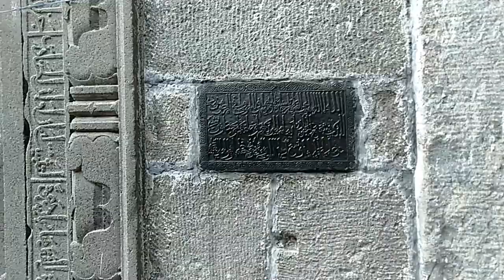Jafar Khan Gazi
vlog- ১২/১০০
Zafar Khan Ghazi Mosque and Dargah situated at Tribeni in Hughli district, West Bengal, India, are considered to be among the earliest surviving Muslim monuments in Bengal. According to an inscription, the mosque is dated 698 AH/1298 AD. Tribeni (junction of three rivers viz, the Ganga, the Jamuna and the Sarasvati - hence the name) was an ancient holy place of the Hindus. The Muslims conquered it during the early phase of their conquest of Bengal.

Ground Plan, Zafar Khan Ghazi Mosque
The mosque is an oblong structure measuring 23.38m x 10.53m externally. It is the earliest surviving example of the brick-and-stone style introduced by the Muslims in Bengal in place of the traditional Hindu style of laying rectangular cut stones one upon another without mortar. The stones used in the mosque were originally materials from temples, as evidenced by figures of Hindu deities carved on some pieces. The original structure has suffered reconstruction a number of times.

There are five arched entrances in the east wall. Stumpy hexagonal stone piers support the arches. The mosque represents the multi-domed oblong type developed by the Muslims in Bengal in which the number of domes on the roof equals the number of entrances in the east wall multiplied by those on either side. The north and south walls have two doors each. There are thus ten domes roofing the mosque. The interior of the structure is broken into two longitudinal aisles and five short bays by means of stone pillars, creating ten equal compartments. The brick-built domes rest on stone pillars and pointed arches with brick pendentives at the corners.

The silhouette of the successive pointed arches has added to the spaciousness and grandeur of the mosque interior. Corresponding to the five entrances in the east, there are five mihrabs in the west wall contained within multifoil arches. The mihrab wall shows sparse decoration within panels. The cornice and the parapet of the structure are straight. The mosque follows the Bengali type with only the prayer chamber without court, riwaq and minaret. A significant feature of the mosque interior is that a brick wall up to the level of the arch-spring has closed the bay at each end, north and south, across the middle. These are the only parts of the mosque which show terracotta ornamentation. The southern part is in a fair state of preservation and shows a panelled composition. The central panel is broken into two halves vertically by means of rosettes within square frames - the lower depicting a swinging creeper with luxuriant leaf age and the upper two half-arch motifs with a finial in the thick of shrubs and foliage. The flanking panels are similarly disposed and ornamented. All the panels depict multifoil arches with finials. The vegetal motifs betray local influence and speak of the Muslim adaptive spirit.

The ornamentation of the northern bay wall is in ruins, but surviving traces show its dissimilarity from the southern. The composition here shows two small vertical panels each containing a multifoil arch with a finial from which hangs a chain ending in a round pendant. What is significant about these bay walls is that they are completely incongruous with the mosque interior but their ornamentation surprisingly resembles that in the bagha mosque (1524) in Rajshahi district.

Only yards away to the east of the mosque, beyond an open courtyard, stand two square rooms aligned east-west side by side, the western housing two graves - those of Zafar Khan Ghazi and his wife and the eastern showing four graves on a masonry platform. The walls are built of old temple materials - rectangular stone pieces - and the rooms are without a roof and open to the sky. A rectangular shallow niche enters them through a central door in the north wall flanked on either side with a trefoil arch above. The northern door of the western room is made up of a Hindu frame as shown by carved Hindu figures. The eastern room shows sculptured scenes from the ramayana and the mahabharata. There are other stone sculptures fixed at the plinth on the outer face. It is, however, surprising that the structure neither conforms to a Hindu temple nor to a Muslim tomb. What is probable is that it was built on a makeshift plan with reshuffled temple materials. The unsettled nature of Muslim occupation of the region at the time supports such a suggestion. [Muhammad Hafizullah Khan]